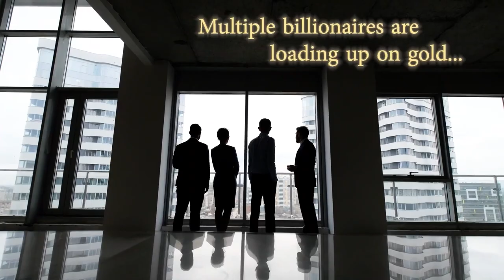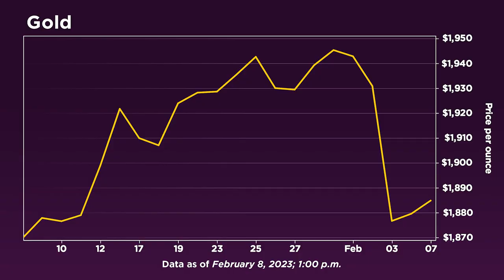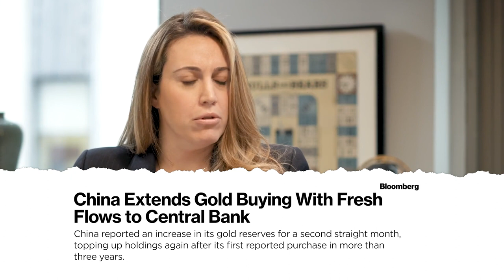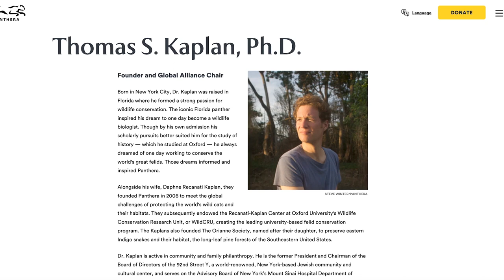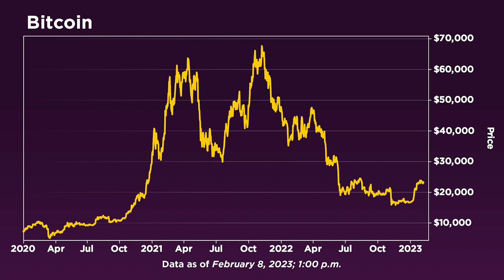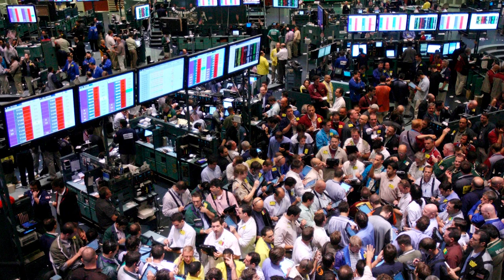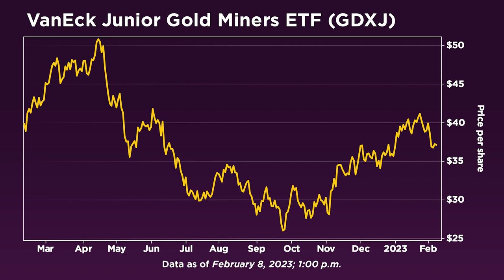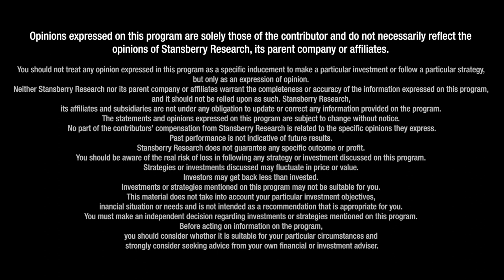Exclusive Interview with Thomas Kaplan and Daniela Cambone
Daniela Cambone, Editor-at-Large and Host of The Daniela Cambone Show at Stansberry Research interviewed Dr. Thomas Kaplan, Chairman of NOVAGOLD and Chairman and CEO of The Electrum Group at the New York Stock Exchange. They discuss politics, history, markets, the opportunity for gold and gold equities, its macro impact, and central banks as the largest buyers of gold, both currently and historically – and the upside for undervalued miners like NOVAGOLD’s Donlin Gold project.